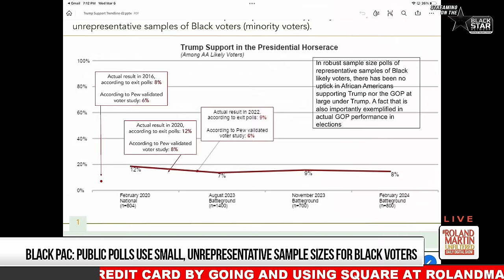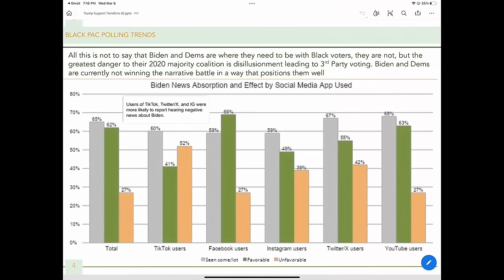Do Black Voters Really SUPPORT Trump? New Poll DEBUNKS Claims Of Increased Black Trumpers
Earlier this week, we showed you AI-generated photos of Trump with black voters.

They were created to show the world how black voters support the orange man.

Adrianne Shropshire, the executive director of Black PAC, joins me now from Los Angeles, California, to discuss the poll's results.